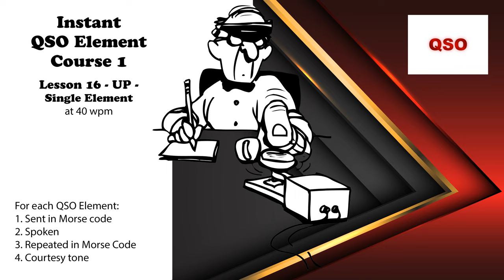Course 1 - Lesson 16 - UP - Single Element